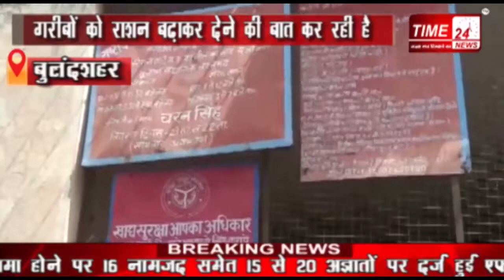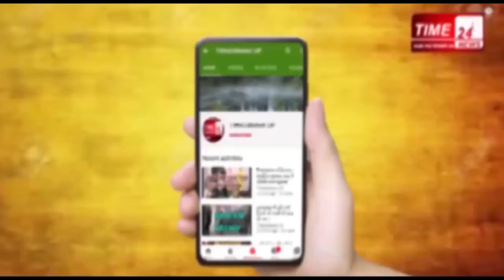गरीब-असहायों के निवाले पर डाका डाल रहें है राशन डीलर?